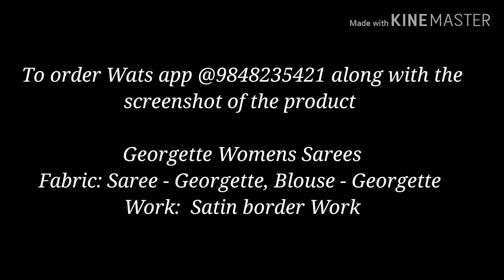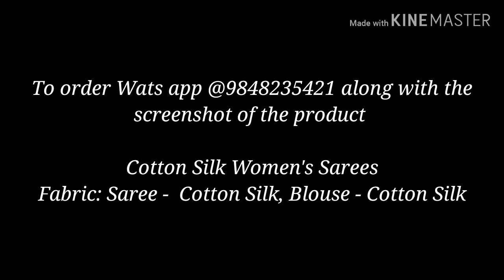Latest designer sarees collection || Georgette sarees, Cotton sarees, khadi Sarees with price